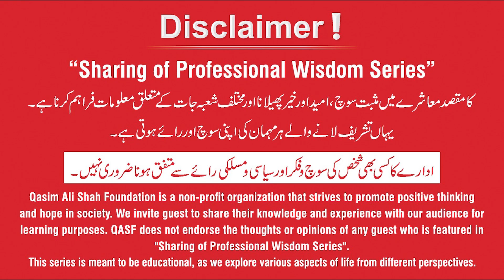A Story of Conviction And Hard Work | Tasneem Zahra | Social Media Activist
Tasneem Zahra (Social Media Activist) interview was taken by Hassan Raza HR Professional.